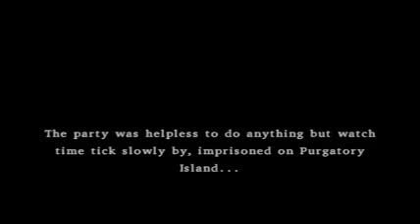Dragon Quest VIII: Journey of the Cursed King playthrough Part 107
The party has been thrown in jail,for "attempting to kill the high priest". This sounds familiar. The party ends up stuck down here for at least a month,and in that time,the High Priest ends up dying anyway. Eventually the Priest who was locked up with you comes up with a plan,and helps the party to escape. What timing,as soon as you escape,King Trode is waiting for you outside. Our next destination will be the Island of Neos.